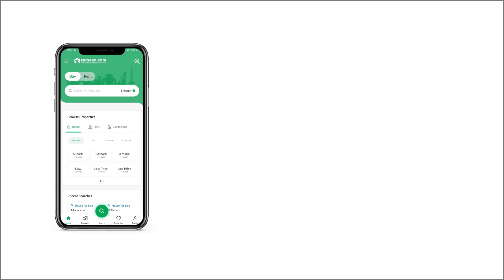5 MARLA RESIDENTIAL PLOT FOR SALE IN DHA ISLAMABAD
5 Marla All Dues Clear Full Paid DHA Valley Plot for Sale on Investor Rate in Islamabad

DHA Valley 5 & 8 Marla Residential Plots scheme is to primarily meet the aspirations of low income segments living in Pakistan & abroad. The scheme met the huge response and became one of the most coveted projects of DHA Islamabad-Rawalpindi. The development work has commenced and residents of DHA Valley will have access to the world of international services, which are exclusive to DHA residents only.

Launched on 18 August 2008 and is adjacent to Phase VI - (Ex Phase II Extn). The project has written new stories of success & met with unmatched response from the general public. Heavy earth moving equipment have been deployed at the site to transform the existing landscapes & valleys to a world class township.

In this regard the development work of Expressway has already been started which will link Islamabad Highway with DHA Valley. Residents of DHA Valley will have an exclusive access to all the world class services & amenities like Jamia Mosque, Golf Course, Theme Park & Community club etc.